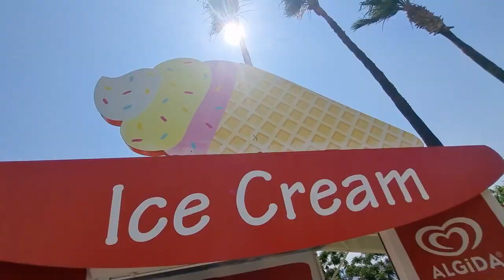TATİLEDE HERKESE DONDURMA ALDIK !! BİRİNİ UNTTUK ;!! EYVAHH !!